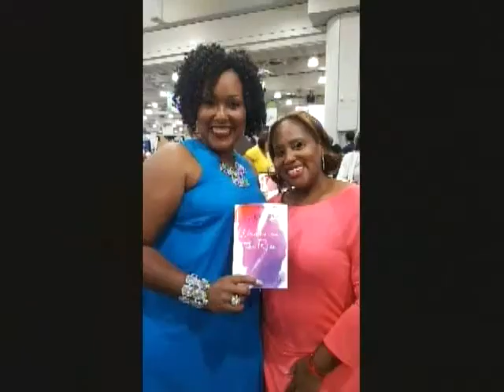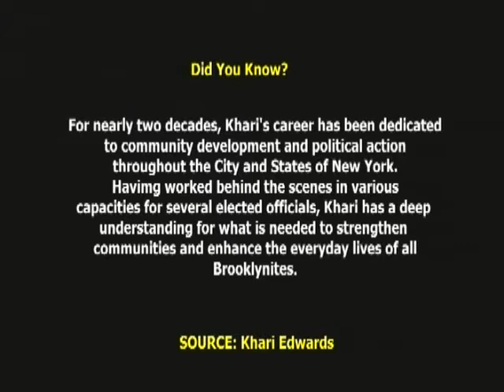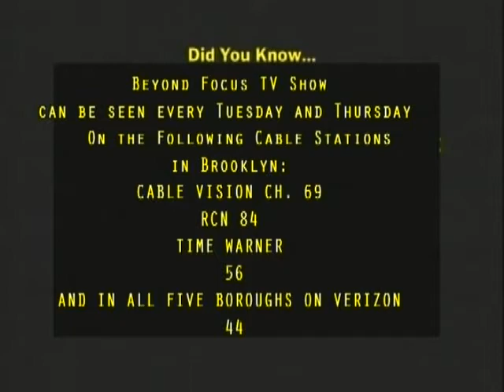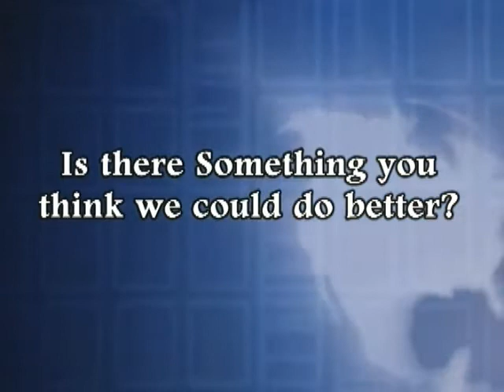Khari O Edwards on Beyond Focus TV Show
One-on-One with Khari O. Edwards, Candidate for Brooklyn Borough President